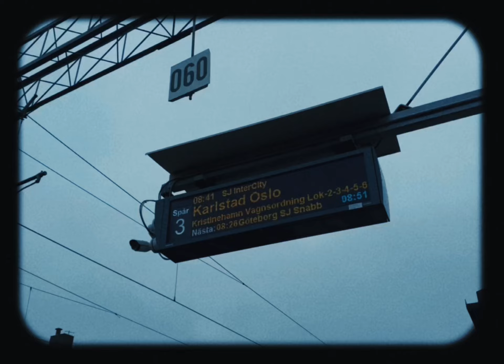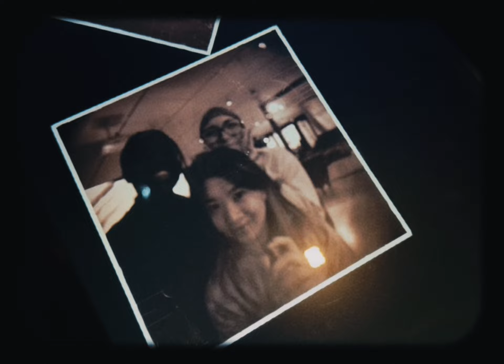postcard of : Oslo, Norway